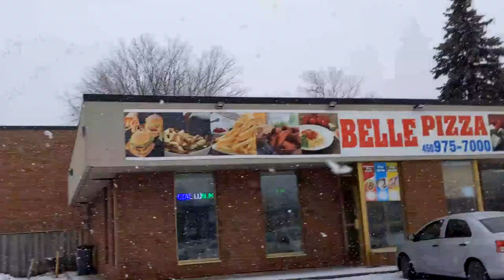Première vraie tempete de neige pour 2019 EVER !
C'est alors que nous reveniames de nos obligations quotiennes, le 4 Décembre 2019 sensas , trop beau.